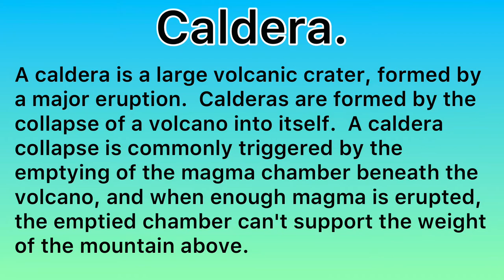Caldera. The Geographer’s Dictionary.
A short video from The Geographer's Dictionary to define Caldera.